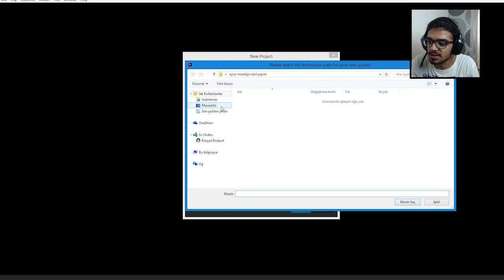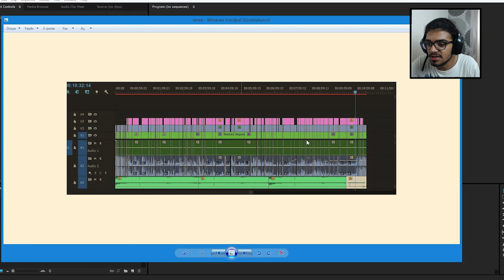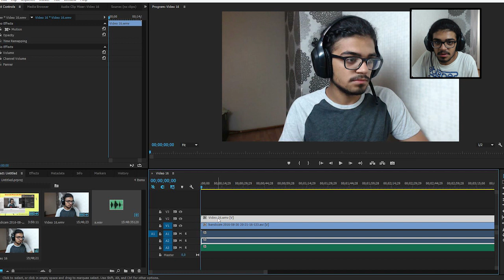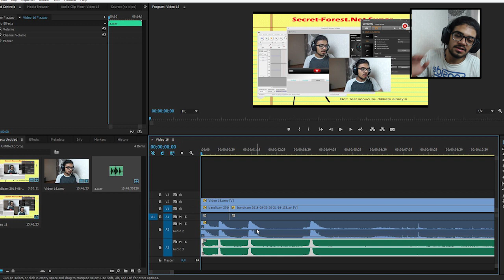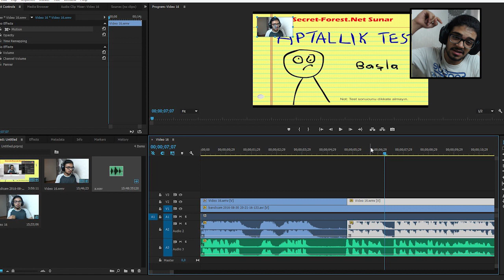PROFESYONEL OYUN MONTAJI NASIL YAPILIR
Kısıtlı zamanda elimden geldiğince anlatmaya çalıştım umarım beğenirsiniz :D

Merhaba Arkadaşlar Ben Kürşad ! Youtube kanalım da bir çok farklı birbirinden eğlenceli ve bol montajlı videolar üretiyorum. Elimden geldiğince haftanın bir çok günü video atmaya çalışıyorum.